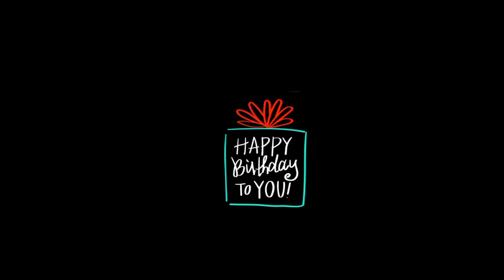Surprised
HAPPY birthday